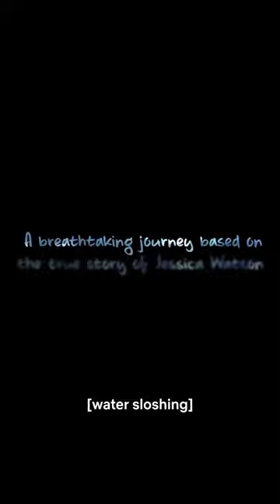Trailer Oficial-True Spirit | Teagan Croft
se lanzará el 3 De Febrero